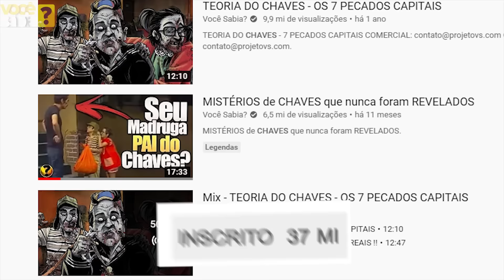O FIM DO CHAVES - Entenda o Caso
O que aconteceu, o Chaves acabou? Nunca mais vai passar na televisão? E os Simpsons previram o fim do Chaves??